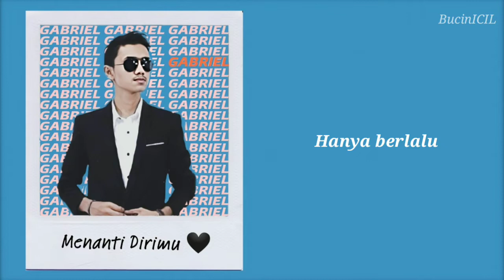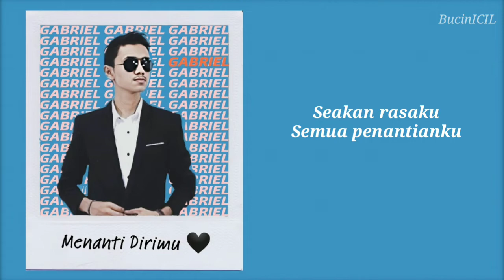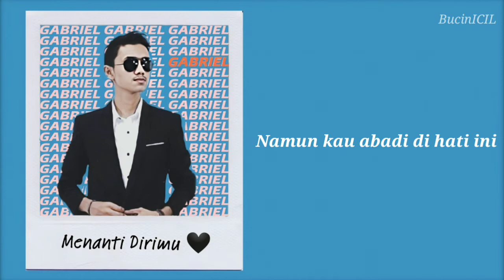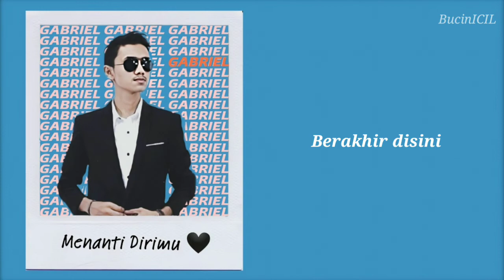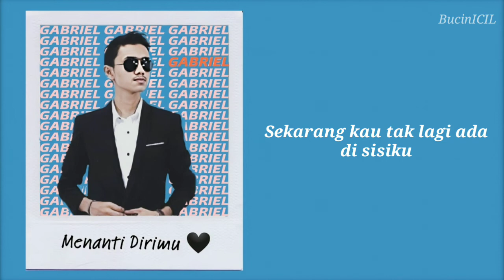Gabriel Steven Menanti Dirimu